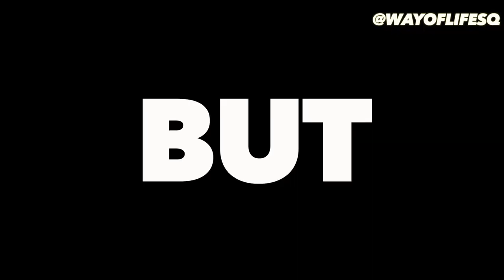CHRISTCHURCH VICTIMS TRIBUTE SOCIAL EXPERIMENT!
This Christchurch tribute is for those lives who were lost.
This tribute goes out to christchurch

Our prayers go out to the families & friends of those who were martyred on this horrendous day.
May Allah protect us all & grant the victims the highest levels of paradise!